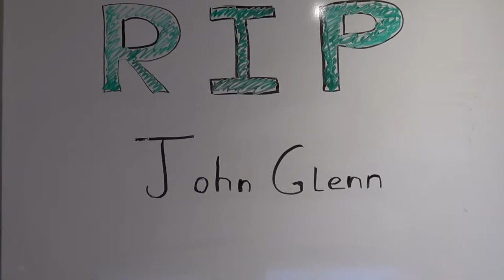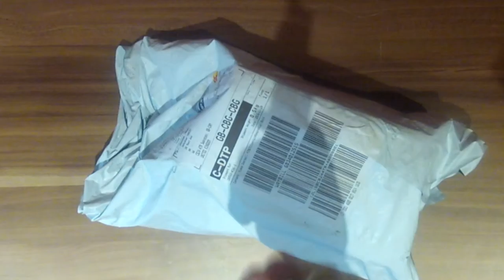vlog #11 The one about John Glenn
#11 - The one about John Glenn, today we mark the passing of an American Hero, Col John Glenn USMC - Astronaut and all round superb inspiration. Also my new Stick UP camera from Ring.com arrives so we get that installed as well.